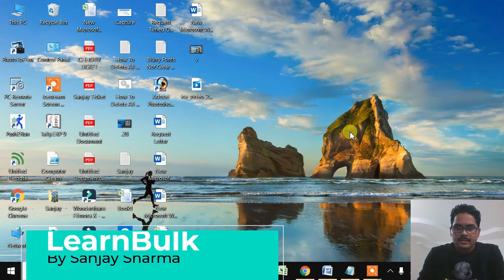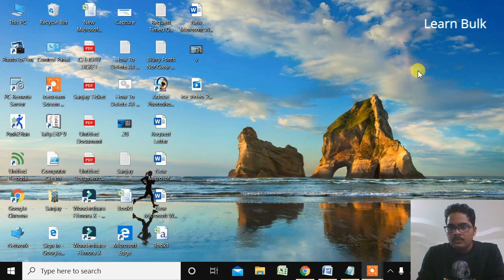How To Remove Table in MS Word Keeping Text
How To Remove Table in MS Word Keeping Text apni vlogs

Click on the table you want to remove. This action also will trigger an exclusive menu for managing the table.
Go to the Table Tools -Layout menu.
Click Convert to Text
Select the separator type between text, then click OK
The table is now removed and the text still there